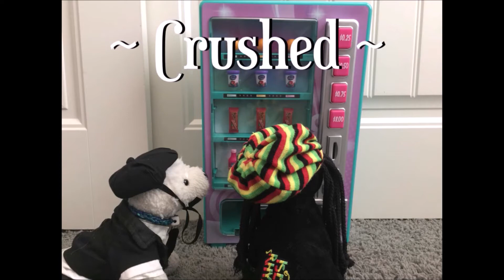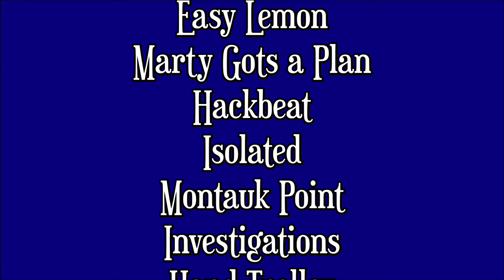Comic Short Compilation #8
Hello everyone! It's time for another comic short compilation with more of Sammy and his friends adventures from my art account! Let me know which comic short is your favorite in the comments! Enjoy! And as always, Peace, Love, and Donuts! :D